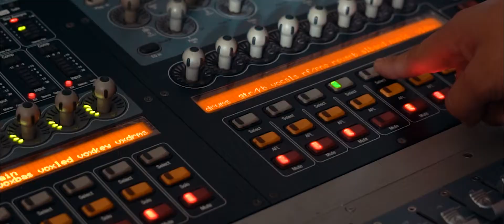Christmas Party 2017 at MegaTent Libis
Happened last December 22 2017 at MegaTent Libis